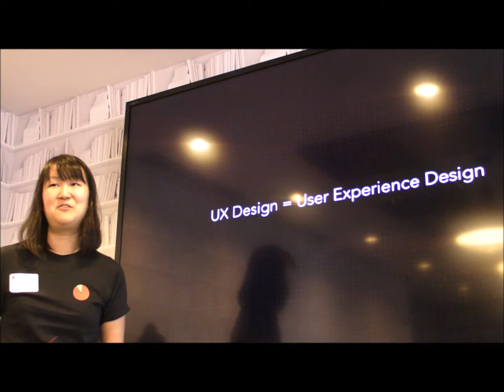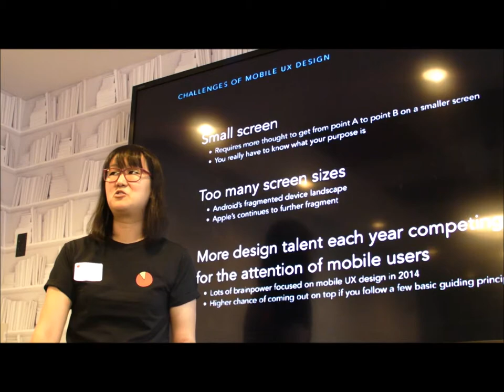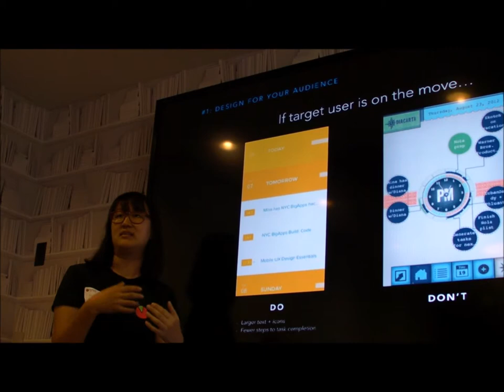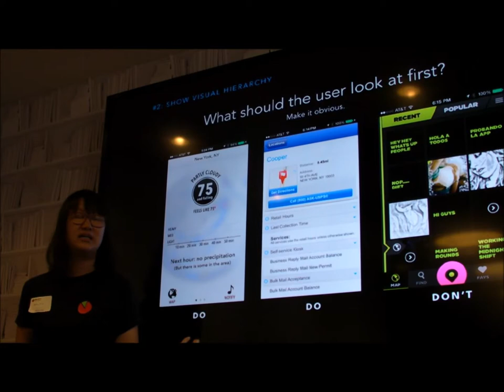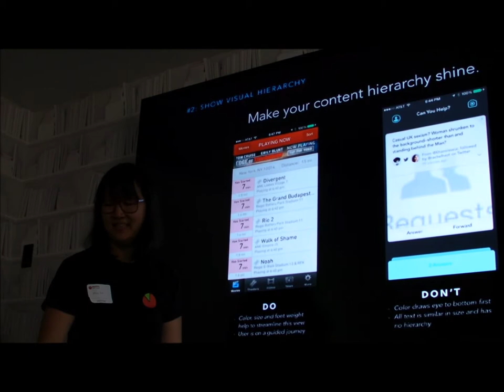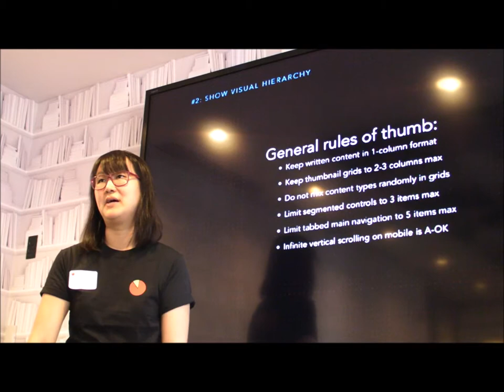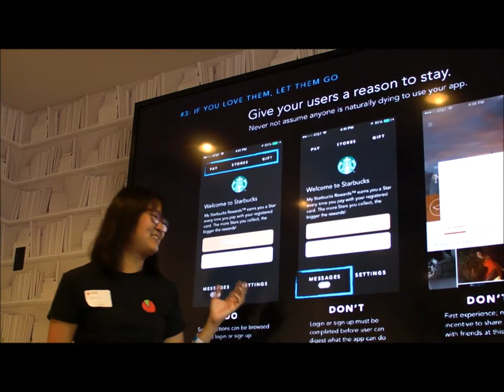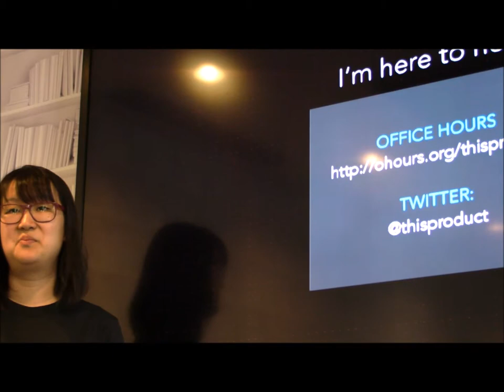Mobile UX Design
Tech videos